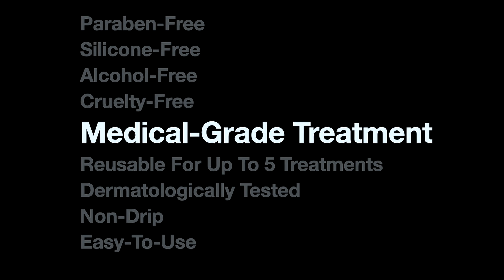SkinArt - Concept 2